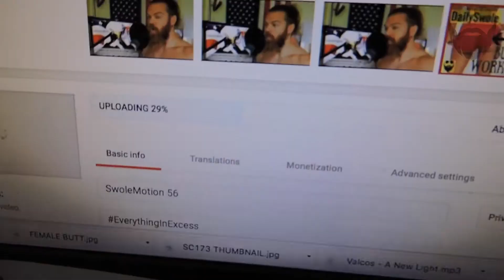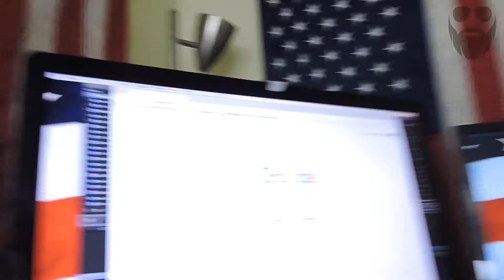I WON HALLOWEEN | SwoleMotion 057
Halloween weekend, and yes, I won with my classic thor. All you need is a big ol' hammer and things just happen! Getting my pump on as well with leg day and cooking up crazy amounts of bacon.

GO PREMIUM HERE!

Exclusive access to advanced education, accountability, community and direct support has begun.

Those of you that have been following and supporting me for these past few months, this is for YOU!

I have been trying to figure out how to provide more DIRECT and DETAILED value to a great number of you.

With exclusive access to the PRIVATE CLOSED Facebook Group you will be privileged to

#1 - My E-book:get The 7 Pillars of Swolenormous

#2 - High-level fitness education

#3 - Consultations and habit breakdowns

#4 - Nutritional guidance

#5 - Personal program design

#6 - Exclusive educational videos on exercises, yoga, nutrition, motivation and lifestyle habits

All wrapped up in a tight knit community with like minded individuals with varying experience and backgrounds!

Think of it as elite personal training for a fraction of the cost. Less than Netflix and 100 times the GAINS!

**Periscope and BUSKER - DAILY @ 12 Noon EST @Swolenormous**

DailySwole is an educational platform with main topics and LIVE Q&A throughout the show. Very interactive and features real topics often requested by the audience prior to the broadcast.

DrivingWhileGaining is where questions about fitness and life are answered. Dash's experience in all areas of fitness is a mosaic of successes and failures, and the lessons learned have been priceless. Now they are all here for you to enjoy.

SwoleMotion is a "day in the life" diary style vlog following Dash around while he puts on ridiculous amounts of muscle and works on developing his brand. Social experiences, personal stories and workout clips comprise a very intimate setting and makes for a stellar series.

SwoleSnaps are clips either broken up or compilation of daily posts on SnapChat. Some are longer, some are shorter, some are educational and some are just straight hysterical. You never know what you're gonna get with SwoleSnaps!